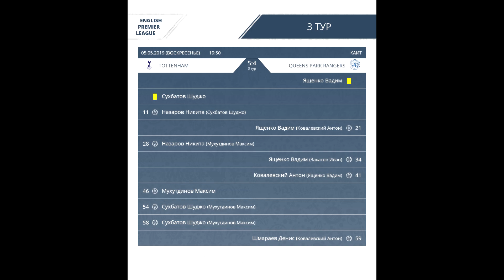AFL19. England. Premier League. Day 3. Tottenham - Queens Park Rangers